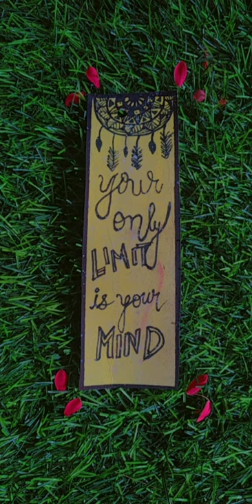How to make a bookmark 💙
So hieee everyone this time I tried making Watercolor bookmarks .
Easy bookmark
easy bookmarks to make
paper bookmarks
craft ideas for making bookmarks
how to make bookmarks
bookmark ideas
Sunday best
surfaces sunday best